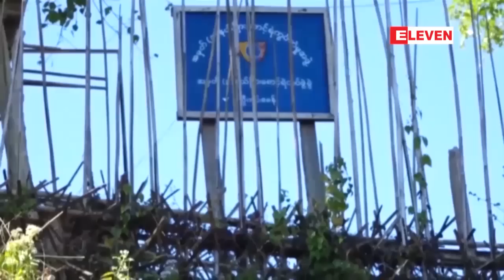လက္နက္ကိုင္ေသာင္းက်န္းသူဆိုပါက ရွင္းရမည္ျဖစ္ေၾကာင္း AAလက္နက္ကိုင္...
လက္နက္ကိုင္ေသာင္းက်န္းသူဆိုပါက ရွင္းရမည္ျဖစ္ေၾကာင္း  AAလက္နက္ကိုင္အဖြဲ႕ႏွင့္ပတ္သက္၍ တပ္မေတာ္ကာကြယ္ေရးဦးစီးခ်ဳပ္ေျပာၾကား (ရုပ္သံ)

လက္နက္ကိုင္ေသာင္းက်န္းသူဆုိတာ ရွင္းရမွာျဖစ္တယ္လို႔ AAလက္နက္ကိုင္အဖြဲ႕နဲ႕ပါတ္သက္ၿပီး တပ္မေတာ္ကာကြယ္ေရးဦးစီးခ်ဳပ္ ဗိုလ္ခ်ဳပ္မွဴးႀကီးမင္းေအာင္လိႈင္ကေျပာပါတယ္။